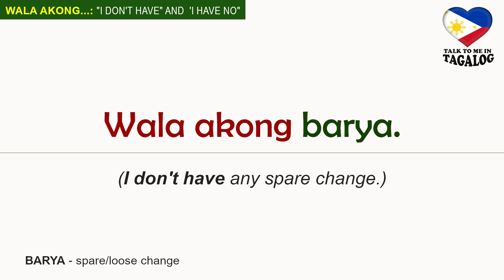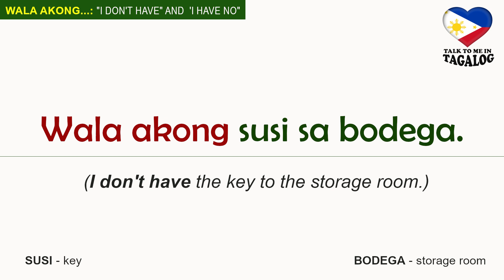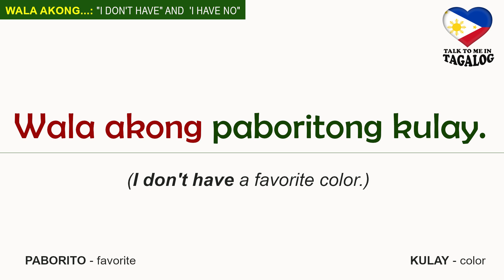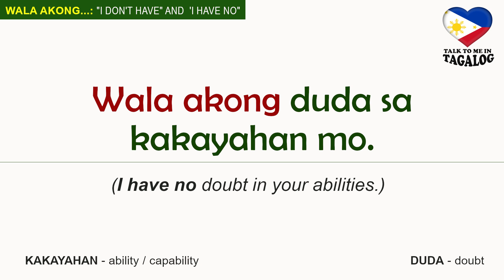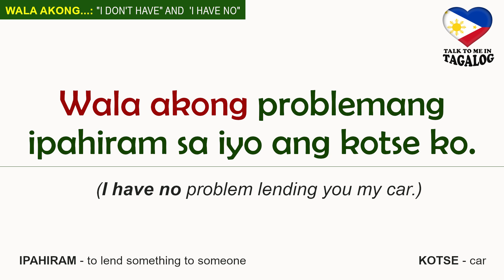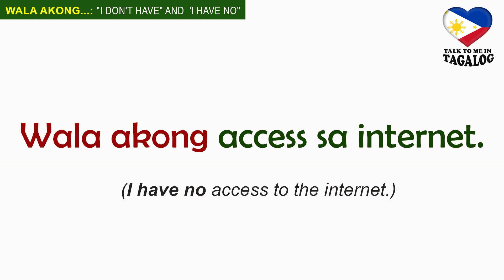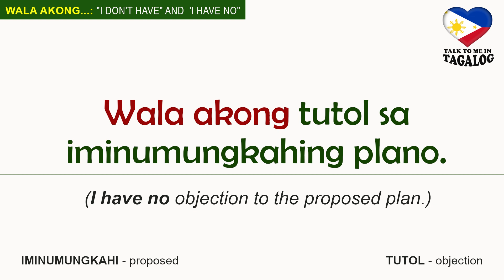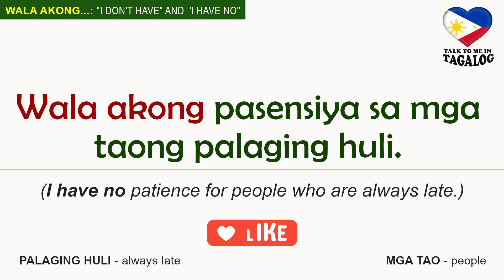WALA AKONG - How to Say "I DON'T HAVE" or "I HAVE NO" in Filipino | English - Tagalog Lessons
Learn how to use the Tagalog phrase WALA AKONG or I Don't Have / I Have No through example sentences with English translation.